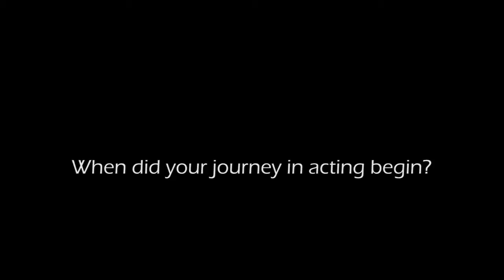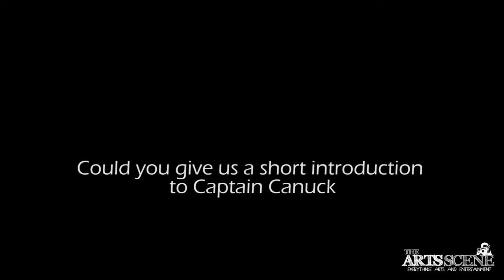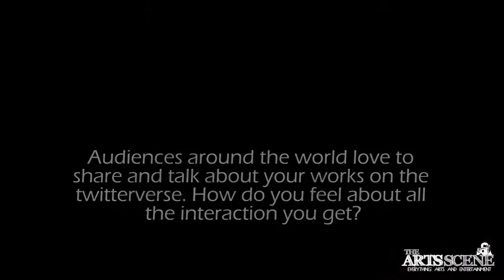Interview with Lost Girl stars Kris Holden-Ried & Paul Amos about Captain Canuck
The Arts Scene chats with Kris Holden-Ried (Dyson on 'Lost Girl') and Paul Amos (Vex on 'Lost Girl') at the 2013 Toronto ComiCon regarding their upcoming new show, Captain Canuck.

Have a watch and let us know what you think!